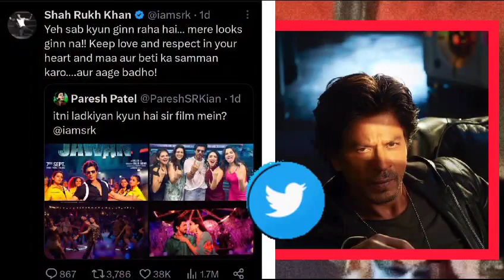Elvish Yadav got engry on Asim Riaz| Shah Rukh Khan ko aaya fan ke tweet par gussa